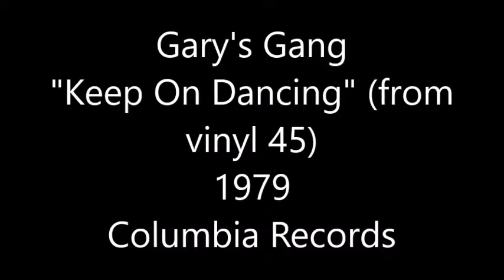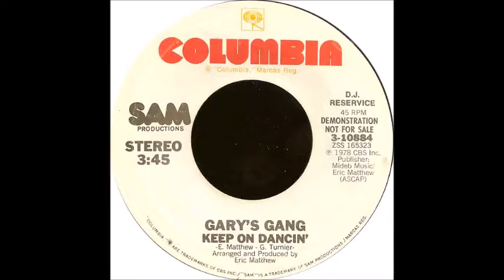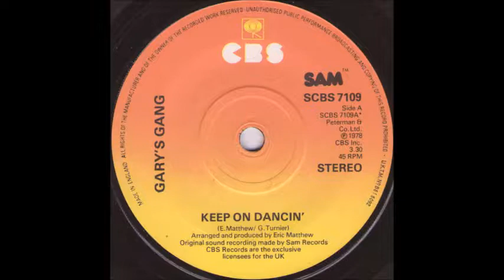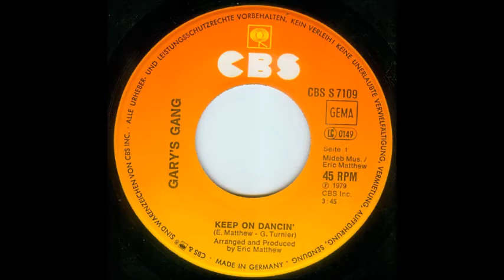Gary's Gang - Keep On Dancin' (from vinyl 45) (1979)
One of the most popular songs in the Disco Era, and the band's biggest hit. In 1979, "Keep On Dancin'" missed the Top 40 on the Billboard Hot 100, making it to #41. It did the Top 40 on the Cash Box Top 100, where it peaked at #33. It also made it to #15 on the Billboard Soul/R&B chart, #8 on the UK Singles chart, and went to #1 on the Billboard Hot Dance Club Play chart. This comes from the original vinyl 45.